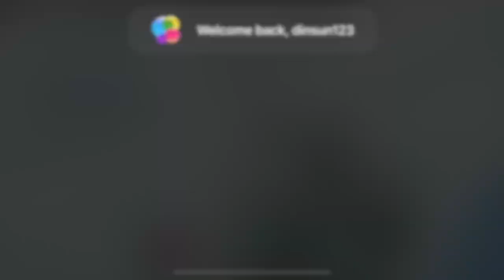Sneaky Sasquatch - Story #1 Treasure Map Hunting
Mr. Pemberton, who is the owner of the park is going to close the park and change to commerical use. If the park is closed, the animals and Sasquatch will have no place to live. The only way to save the park is to buyout the park. There is a treasure that is hidden somewhere, and the treasure map has been splitted into 9 pieces. Can Sasquatch able to find all the treasure map pieces?

*Chapters*
00:00 Intro
00:14 Talking Fish Map Piece
01:08 The Golf Challenge Map Piece
04:28 The Racing Challenge Map Piece
05:36 The Bear and Bees Map Piece
06:40 Duck lost Hat Map Piece
07:30 The Bear Cave Map Piece
09:15 The Maze Map Piece
10:14 The Ski Challenge Map Piece
12:04 After you done the Treasure Map Hunt

*Description*
Talking Fish Map Piece-After you get your fishing rod, go back to sleep. You should able to see the talking fish in your pond. Use your rod to catch it. Then go to the pond in the golf course, and drop the fish, then you should able to get the map piece.
The Golf Challenge Map Piece-Remember to get the PRO-Golf set from the Golf Course Store before you do this challenge. The person to start this quest is at the golf entry, talk to him to accept the challenge. The challenge is to win 3 hole golf tournament against him, if you win, then you will get the map piece. The challenge is not hard if you have the pro club.
The Racing Challenge Map Piece-The person to start this quest is located at the racing track entry, talk to him to accept the challenge. You have to have a car first before you can accept his challenge. If you want to be a sure win on this challenge, buy the most expensive car, then upgrade it to the max. After you win the race against him, he will give you the map piece.
The Bear and Bees Map Piece-The map is on the floor at the Lake area. However, you cannot able to reach it, since there are bees around the map. In order to get rid of the bees, you would need help from the bear on the right hand side of the map. The bear ask you for a fish. You would need to catch a fish using a fishing rod, then give him the fish. After that, he will help you to take out the bees, and then you can able to get the map piece on the floor.
Duck lost Hat Map Piece-The duck at the RV C&D location ask you for help, he lost his hat and was capture by a person and kept in his RV. The RV is at the RV C&D location, which is at the north of the pond. The RV door is locked. In order to open the door, you would need to turn the radio to another channel. That will trigger the owner to come out from the RV, so now, go in and steal the hat. The task would be easy if you have cloth on. After you gave the hat to the duck, he will give you a map piece.
The Bear Cave Map Piece-The map piece is sit inside o the Bear Cave. The Cave is located at the west of the RV A&B site. To go into the cave, you would need to buy the lamp from the raccoon. Bought the Lamp, then found the dynamite, and explode the rock in the cave, then you should able to found the map piece.
The Maze Map Piece-There is a map piece sit at the end of the maze. To reach to the maze, you would need to by the paddle from raccoon. Then, go to the lake, and row the canoe to the south of the other side of the lake. Go in to the maze and reach to the end, you should able to find a duck and a map piece on the floor.
The Ski Challenge Map Piece-The ski challenge person is located at the Ski Resort area, he will go around the lake, talk to him to accept the ski challenge. In order to start the ski challenge, you would need to buy the ski equipment from raccoon.  To win the ski challenge, you have to understand and know how to make a good landing.

%How to get all the Treasure Maps in Sneaky Sasquatch?

*** Apple Arcade Information - New Coming Games, Latest Updated Games ***